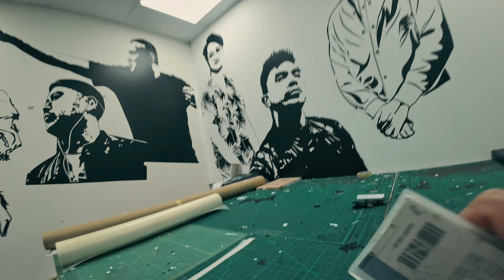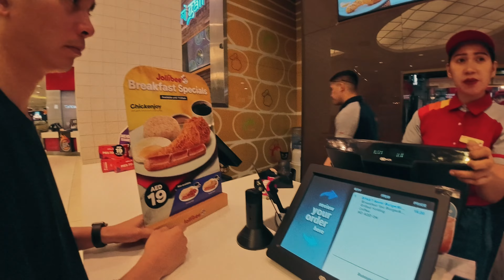RAINING IN THE DUBAI | A DAY IN THE LIFE | VISUAL MERCHANDISER | VLOG 004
It mostly rains during the winter period between November and March in the form of short downpours and an occasional thunderstorm.

VISUAL MERCHANDISER are responsible for designing and creating attractive visual displays for retail outlets. As creative and innovative thinkers, we use our skills in visual design and space utilization to enhance the aesthetic appeal of window displays, walkways, counters, and in-store displays.